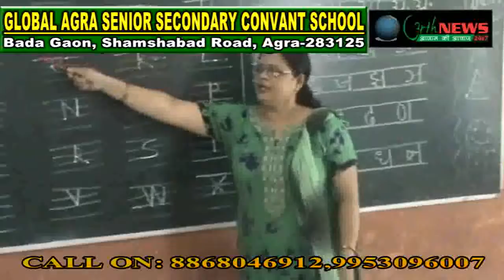हिंदू_सर्व_समाज_कल्याण_समिति_ने_कराया_विवाह_समारोह 26/11/2018 (Adhiraaz Singh)